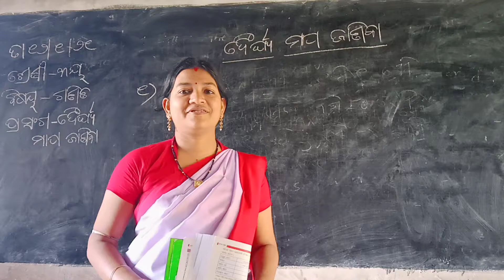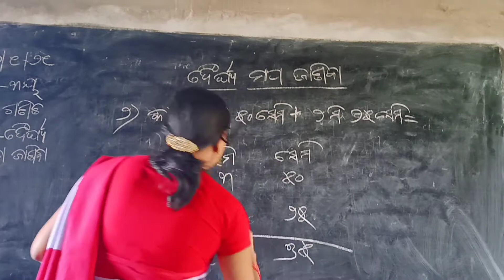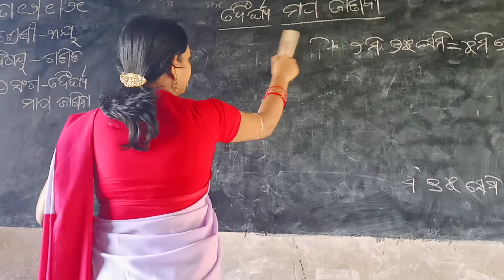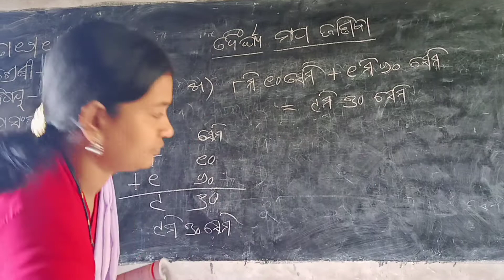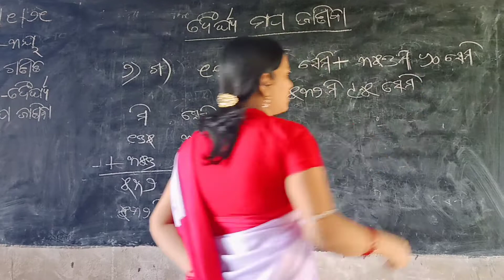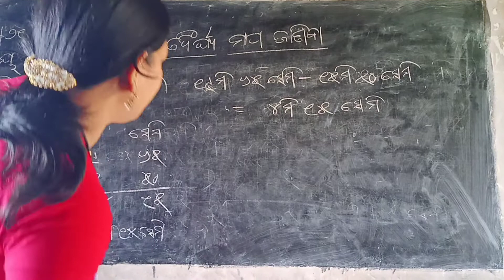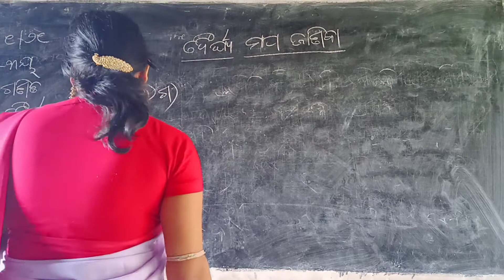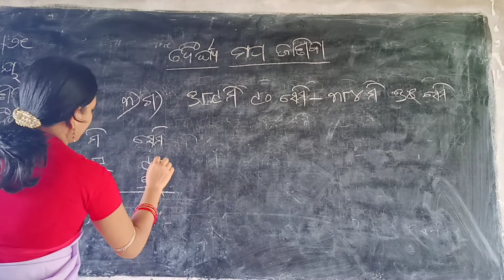Class-3 math(SSVM)Dairghya mapa kariba,Saraswati ganitamala bahi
class3mathsaraswatiganitamala dairghyamapakaribaquestionno.1,2,3.